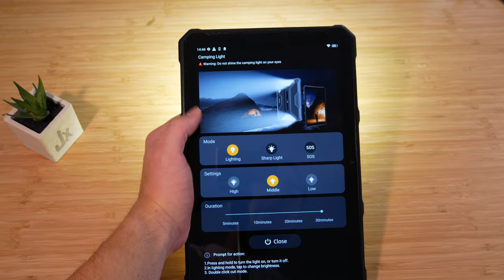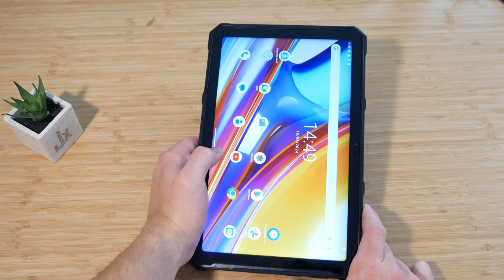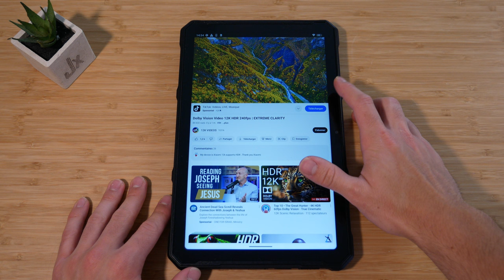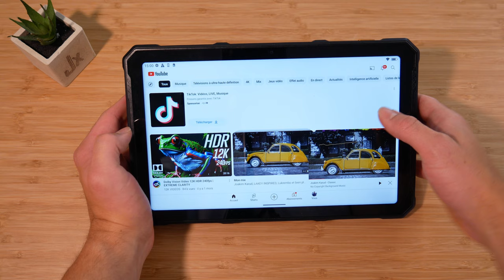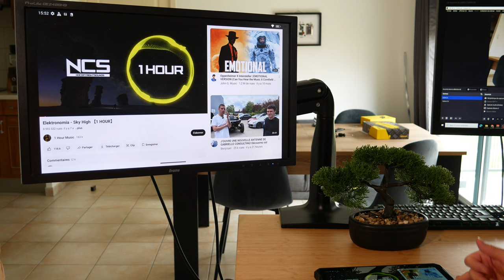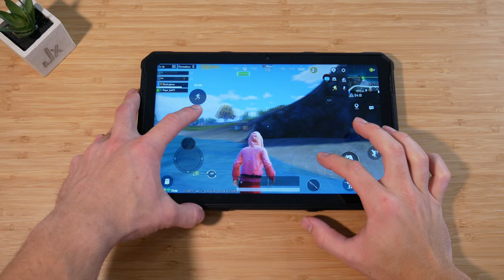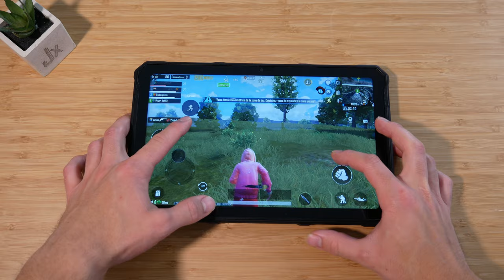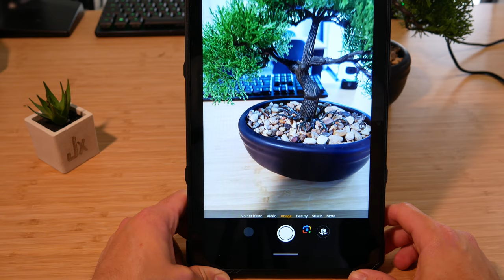Une TABLETTE ROBUSTE avec une BATTERIE de 33280 mAh ! (Pab 3 Pro Ulefone)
L'Ulefone Armor Pad 3 Pro est une tablette ultra-robuste conçue pour les environnements extrêmes. Elle dispose d'un écran de 10,36 pouces, d'une certification IP68 pour une résistance à l'eau et à la poussière, et d'une énorme batterie de 30 000 mAh pour une autonomie prolongée. La tablette est également équipée de deux LED de 1100 lumens pour un éclairage puissant, d'un processeur performant, et offre une capacité de stockage extensible. Idéale pour les aventuriers et les professionnels, elle combine durabilité et fonctionnalités avancées.

► Mon setup:
• Siège (Hinomi X)